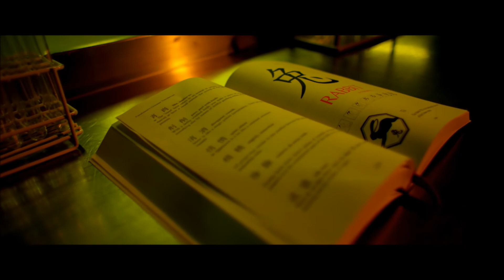Utopia - Series 2 best shots